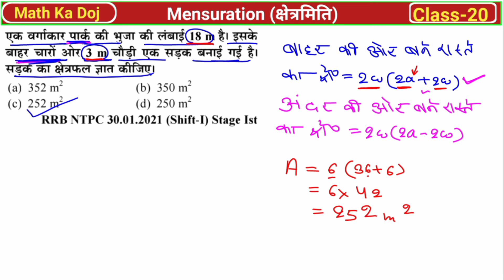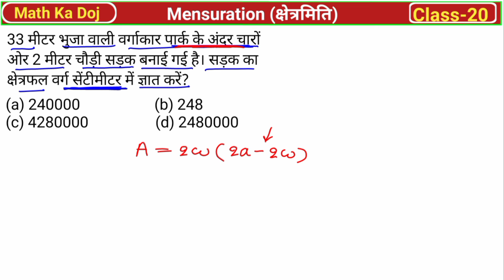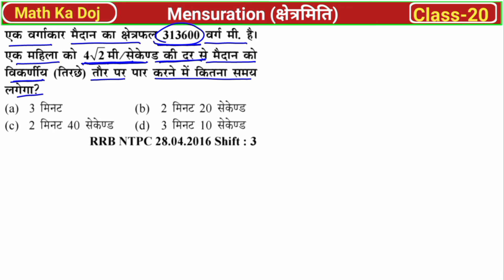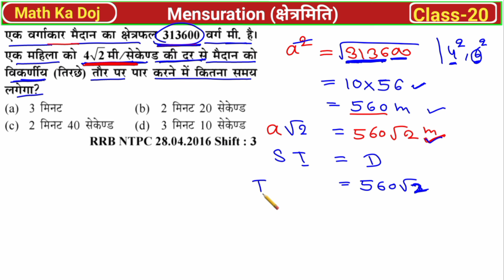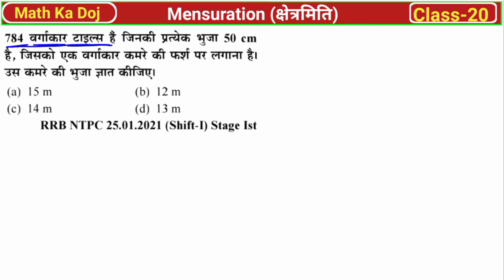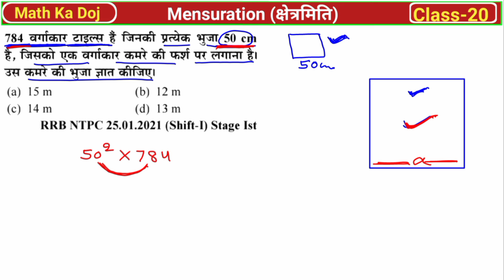RRB ALP/Technician/NTPC Math||YCT railway math book solution||2D Mensuration Part -20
RRB NTPC Math for beginners ||YCT BOOK SOLUTION||Mensuration Part -20